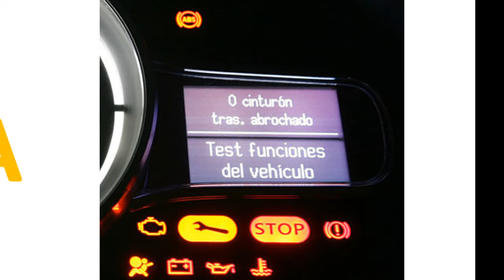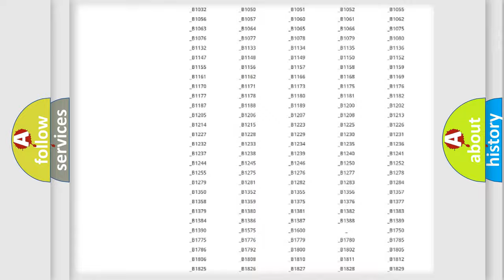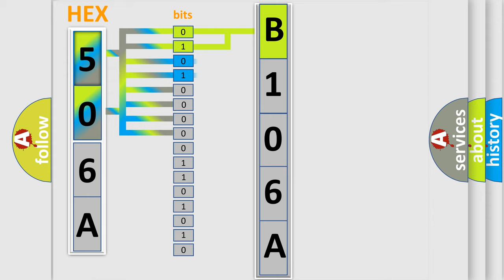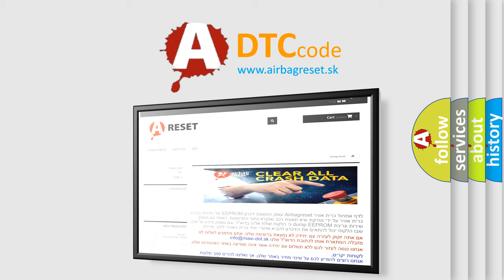DTC Mercury B106A Short Explanation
Contents:
0:21 Basic DTC analysis according to OBD2 protocol standard.
1:48 Insight into programming
2:58 A diagnostically understandable description of the Diagnostic Trouble Code
3:05 Basic error definition

Make
Mercury
Code
B106A
Definition
Fuel Injector Group "F" Supply Voltage Circuit or Open
Description
Injection valves,  Commanded on  Engine speed  gt  80 RPM